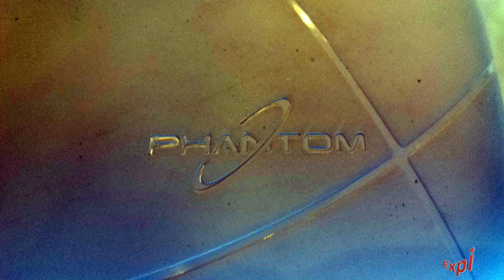Burg Katlenburg DJI Phantom 2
Rundflug über die Burg in Katlenburg